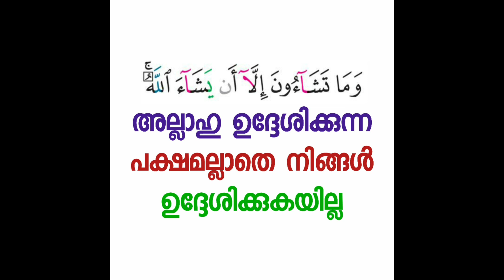ഹിൽയതുൽഔലിയാ | ദർസ് 53| അബ്ദുൽ ജബ്ബാർ മദീനി | thadhkirah.com